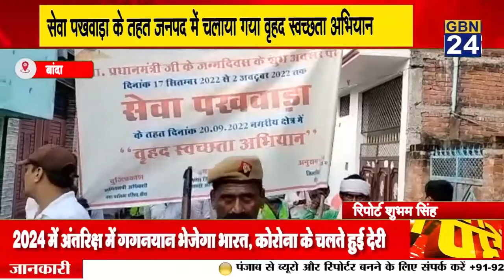सेवा पखवाड़ा के तहत जनपद में चलाया गया वृहद स्वच्छता अभियान